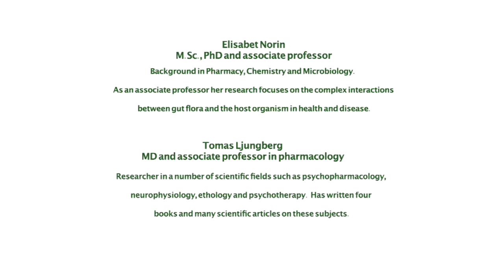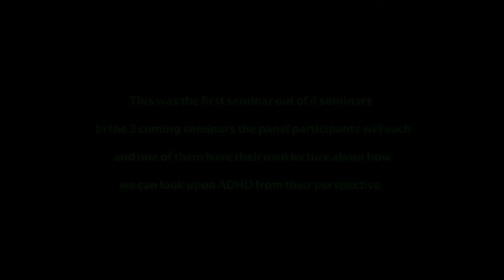Paneldiskussion med Allen Frances om ADHD (del 1)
Paneldiskussion i samband med föreläsning av Allen Frances. Moderatorer: Nora Bateson och Fanny Marell.
Deltagande i panelen: Johan Sundelin, Lotta Beskow, Tomas Ljungberg, Ann-Marie Lidmark, Cecilia Antonsson och Elisabeth Norin

Panel discussion with Allen Frances about ADHD (part 1)